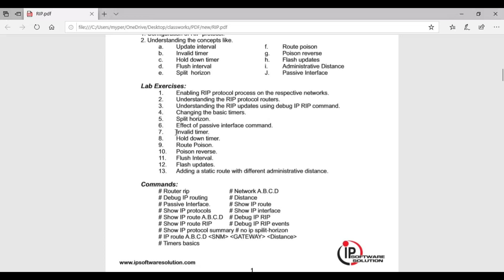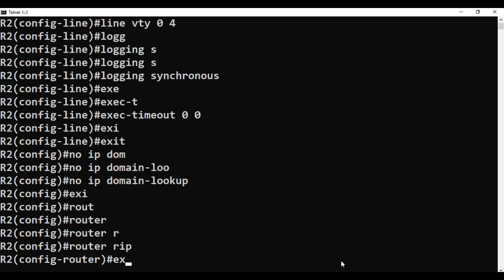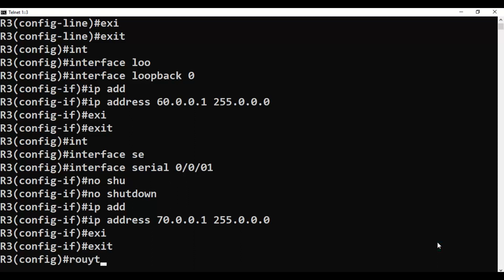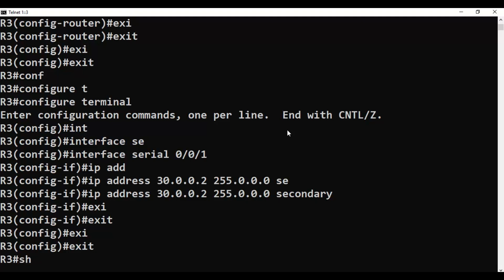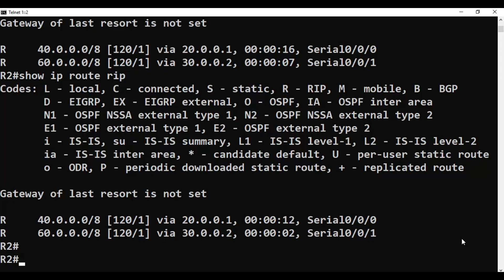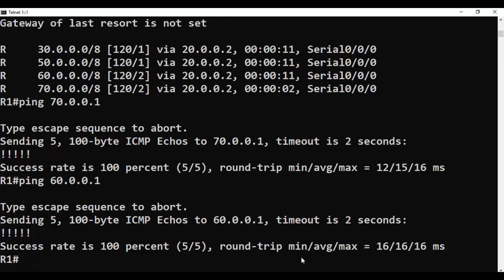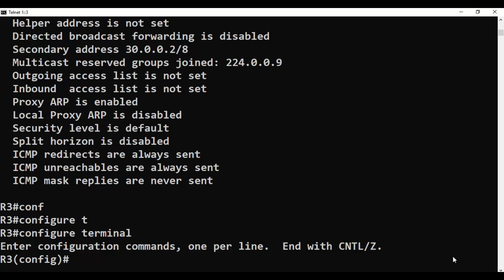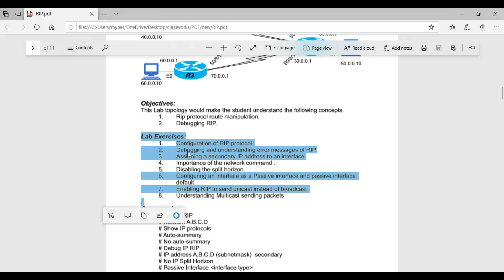What is Split Horizon in Rip networking (Tamil) with passive interface and secondary ip address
IP SOFTWARE SOLUTIONS - COIMBATORE
 WELCOME TO HUMAN NETWORK
Split Horizon in Rip networking (Tamil) with passive interface and secondary ip address